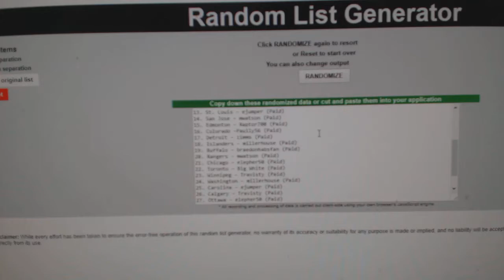Multi Randoms - C&C GB #8071